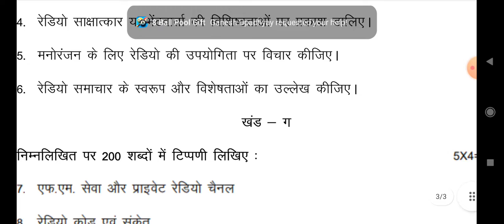IGNOU BHDC-184 MOST IMPORTANT QUESTION /RADIO LEKHAN // IGNOU DECEMBER 2021-2022 EXAM //